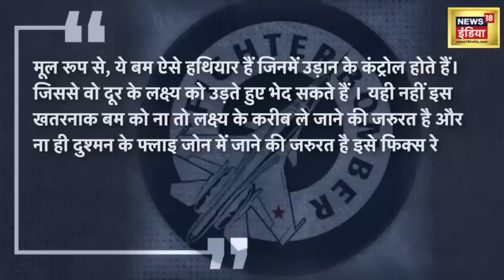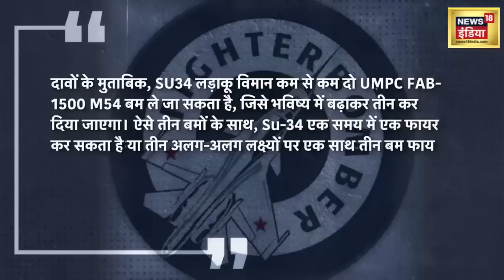Russia Ukraine War: अब रूस को हराना नामुमकिन? Monster FAB-1500 MP4 बम लगा Putin के हाथ! | N18V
धीरे धीरे ये राज़ खुलने लगे हैं कि आखिर क्यों पुतिन फ्रंटफुट पर खेल रहे हैं और अमेरिका समेत NATO बैकफुट पर हैं । एक तरफ पुतिन हैं जो युद्ध के बीच ही रूस के लाखों लोगों को सेना में भर्ती करवाने में सफल होते हैं. तो दूसरी तरफ अमेरिका की आर्मी बहुत बड़े संकट से जूझ रही है...बाइडन के लिये ख़तरा बड़ा है...क्योंकि अमेरिका युद्ध करने से पहले ही बड़ी हार की तरफ़ बढ़ रहा है.

Slowly these secrets are being revealed that why Putin is playing on the front foot and NATO including America is on the back foot. On one side there is Putin who succeeds in getting millions of Russians recruited in the army in the middle of the war….and on the other hand the American army is facing a huge crisis…the danger for Biden is big.. .Because America is moving towards a big defeat even before going to war.